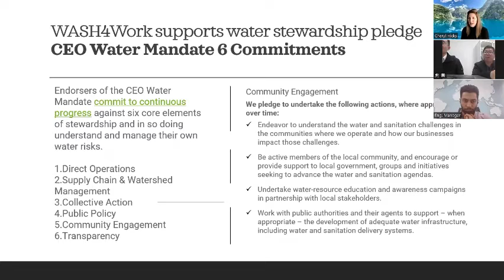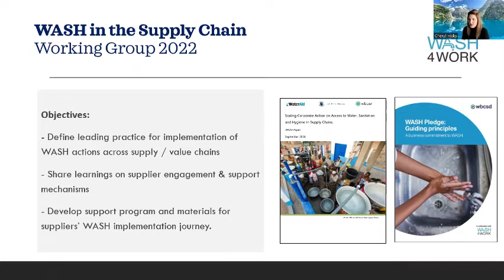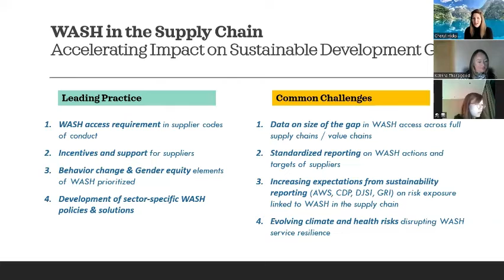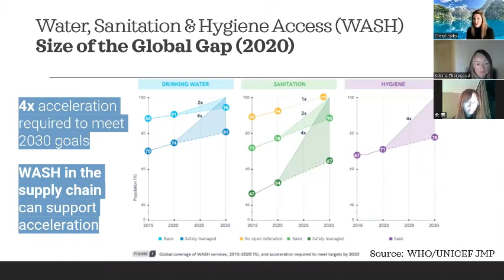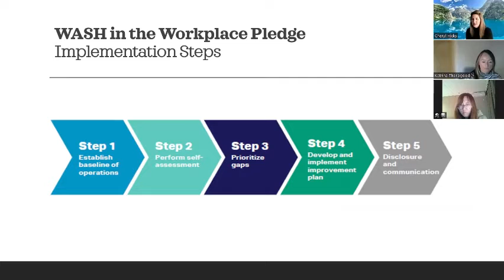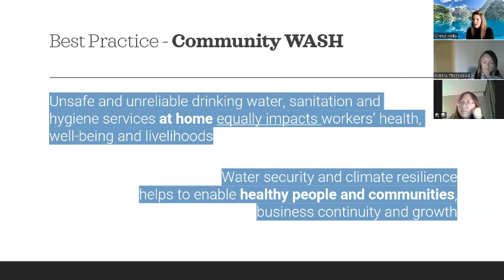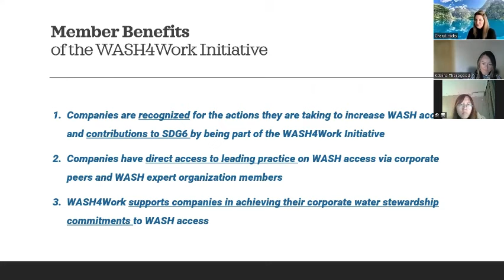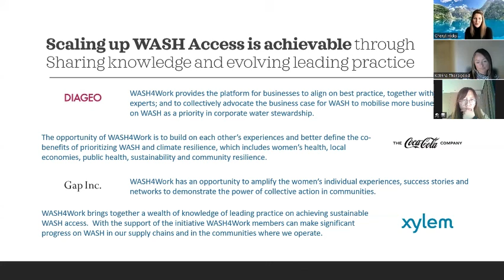WASH Pledge for Suppliers Webinar: Session 2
WASH4Work introduction webinar for WASH Pledge suppliers.
Session 2 of 2 on December 30 2022